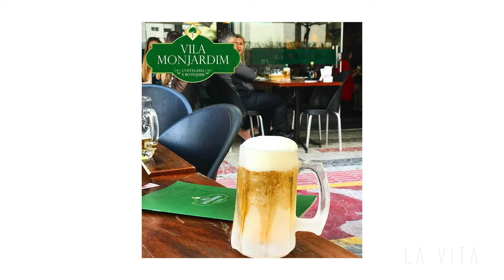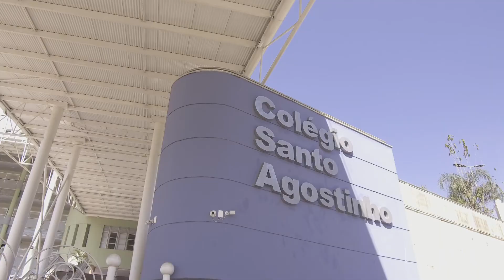Vídeo Institucional LaVita Imoveis de Luxo - Produção Petter Garrido Vídeos